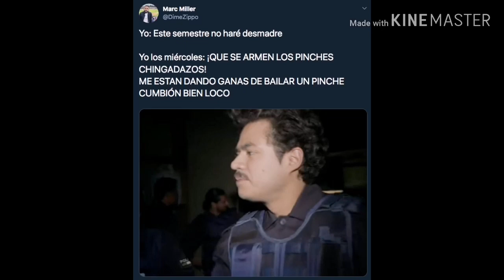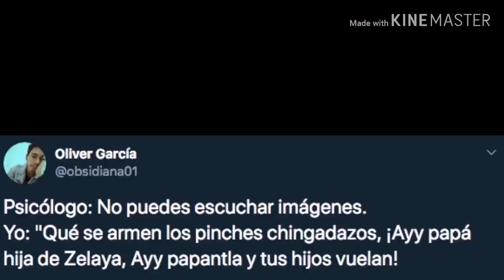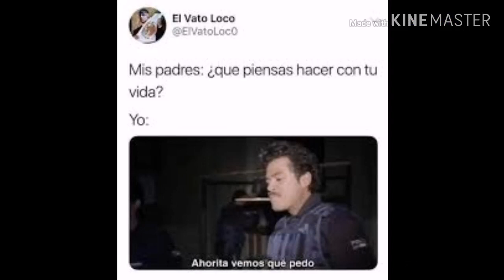Nel no es coca es harina Video Random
Hola chicos espero que les guste este bien Ramdom, lo hizo con full paciencia hdsptm.
Pilas raza.